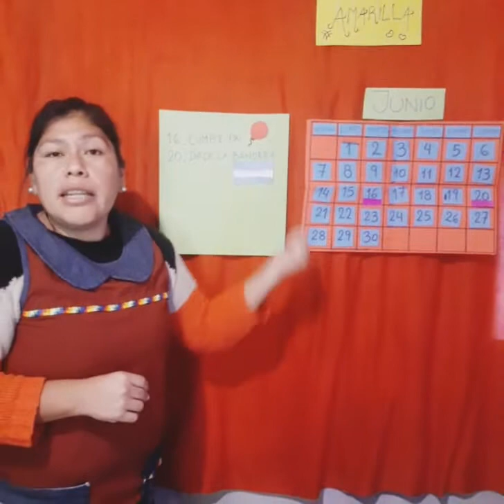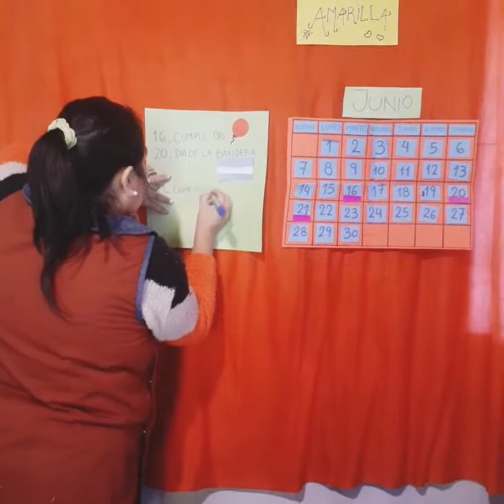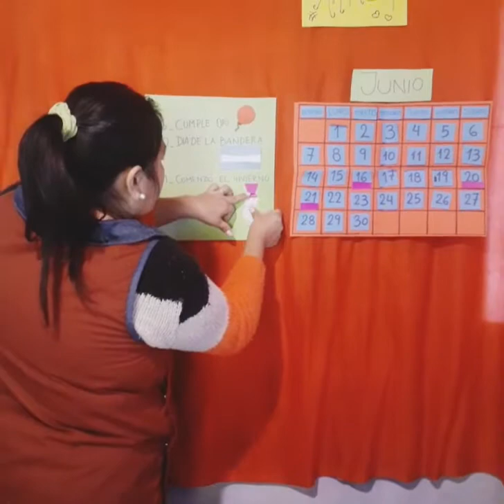Seguimos completando el calendario del mes de Junio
Hoy nos toco marcar la fecha de inicio del invierno, espero que todos tengan su calendarioo🤗